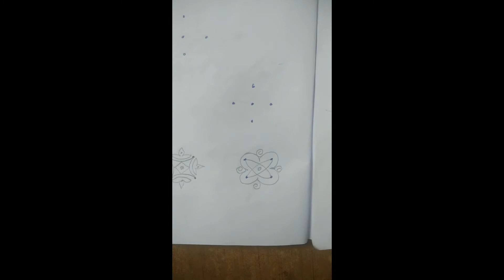APARTMENT KOLAMS - 2*2,3*1,4*2.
IN THIS VIDEO, YOU CAN GET EASY KOLAMS.